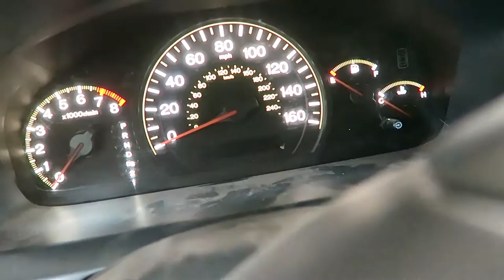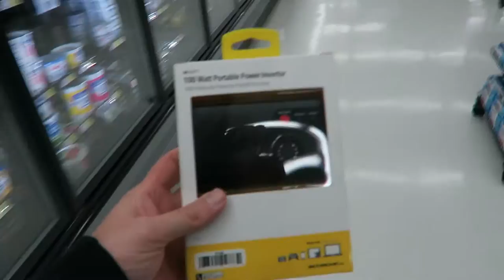Pro Mountain Biker & College Grad - VLOG 025